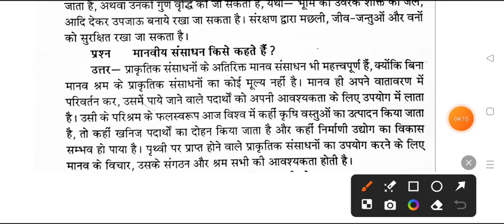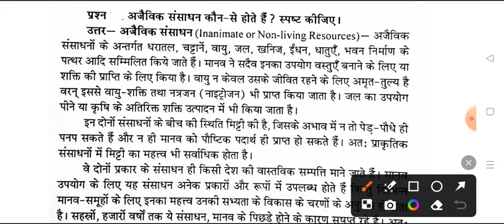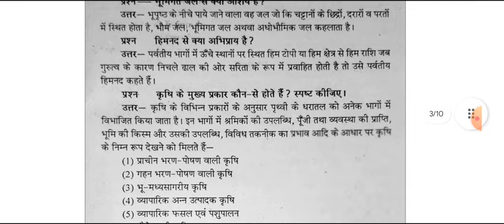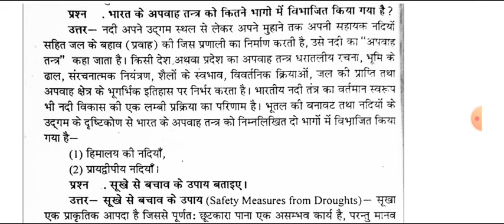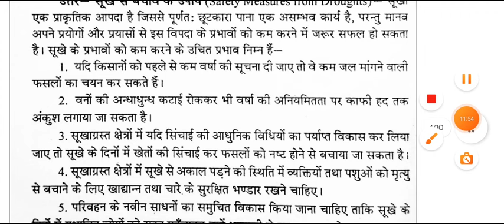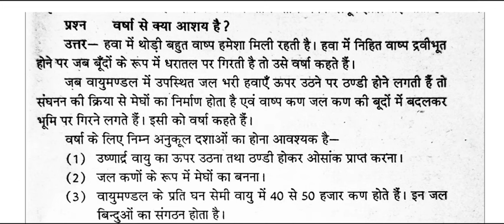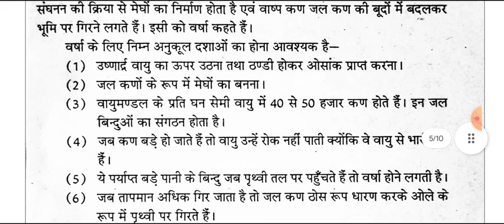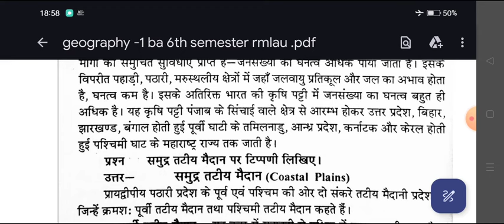Geography Paper-1 B.A 6th Semester 2024 | bhugol important question answer ba 6th semester rmlau